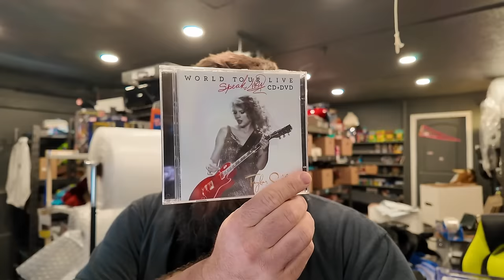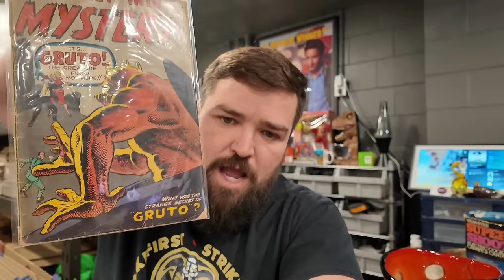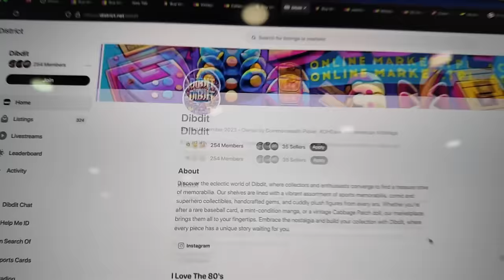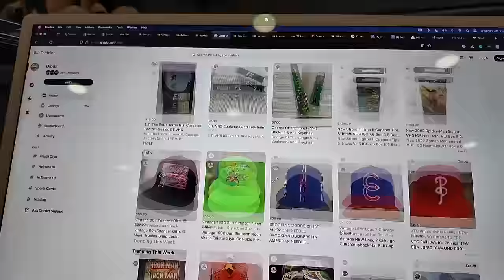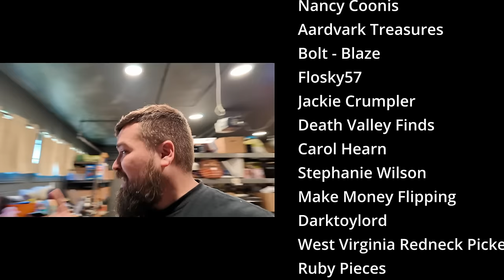This is why reselling is the best job on the planet!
Check out Dibdit!